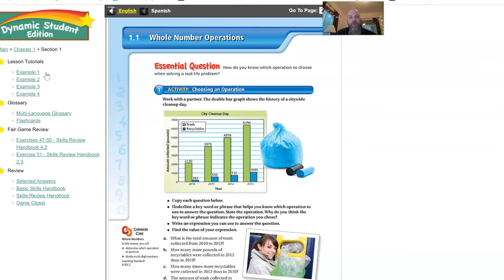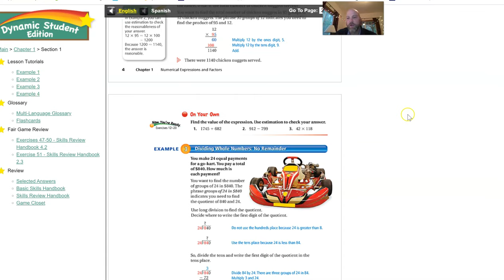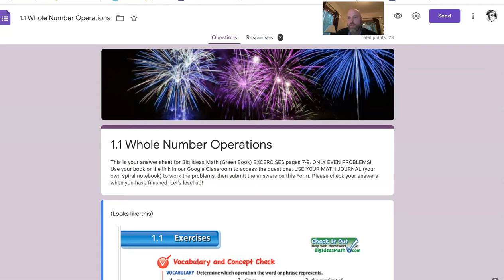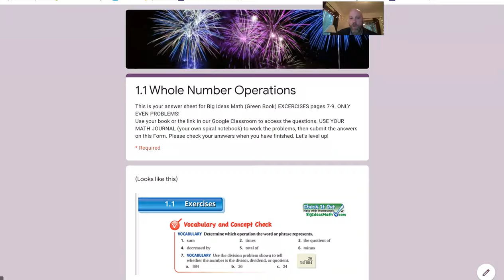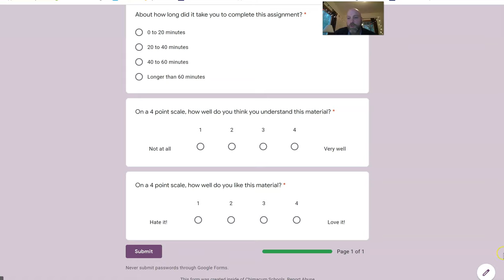How to Do and Submit Your Homework